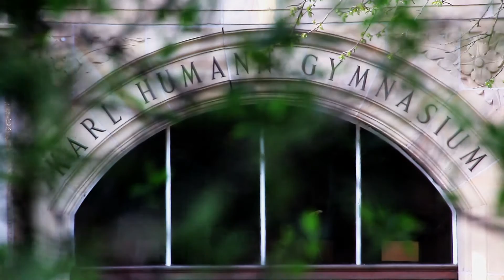Humann im Dialog - Oberbürgermeister Thomas Kufen im Gespräch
Das Carl Humann Gymnasium in Essen-Steele lädt in unregelmäßigen Abständen Kommunal-, Landes- und Bundespolitiker ein, zum Dialog mit Schülern des Gymnasiums. Hier stellt sich der Essener Oberbürgermeister Thomas Kufen den Fragen der interessierten Gymnasiasten